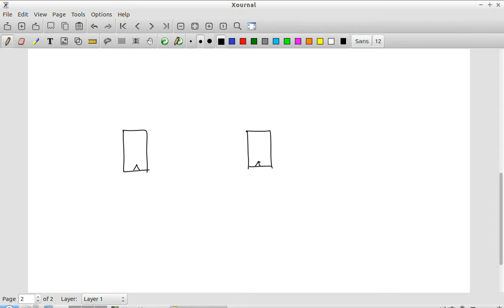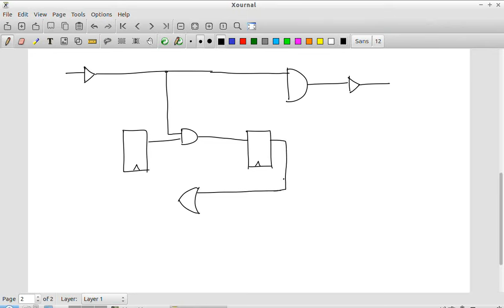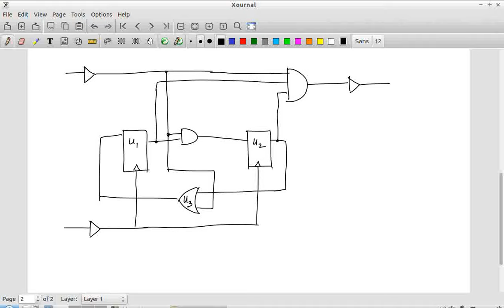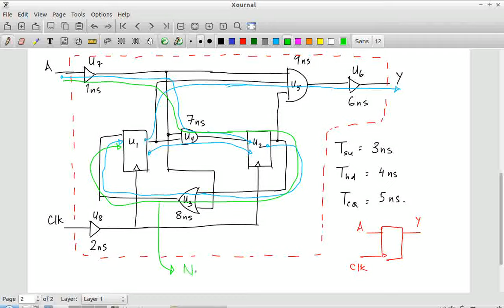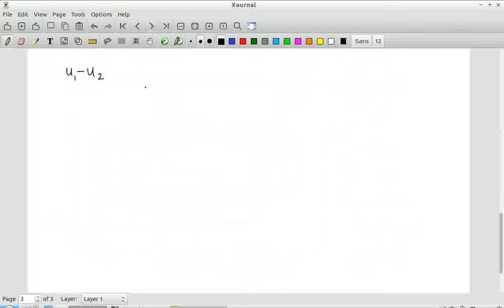EE5311 Lecture 09-21